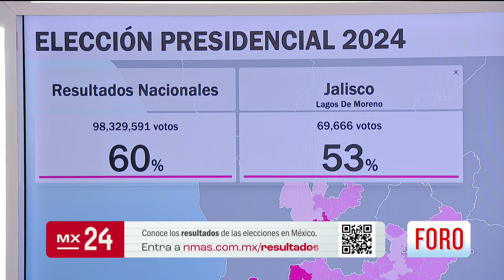Así fueron las elecciones en las regiones más inseguras de México - En Una Hora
Así fue como se comportaron los electores en las regiones más inseguras del país; la participación fue diametralmente menor.